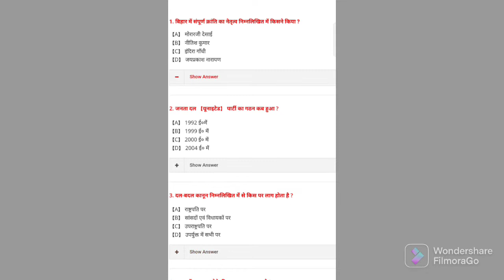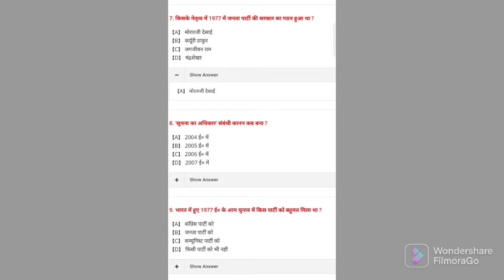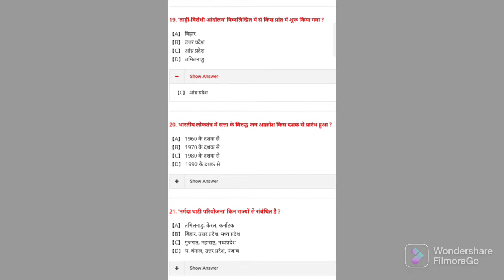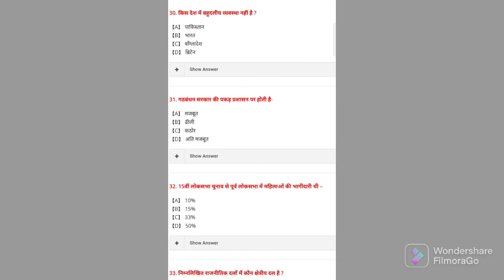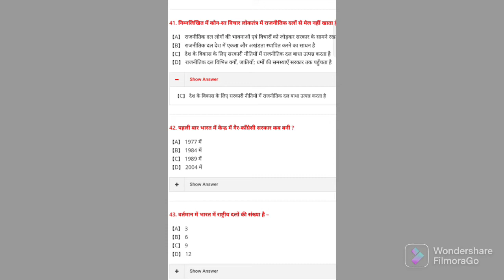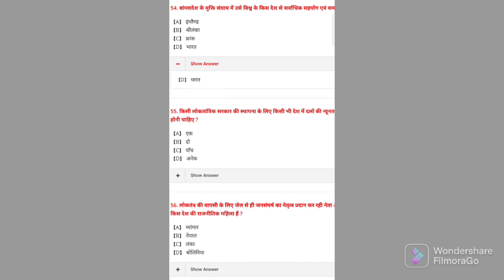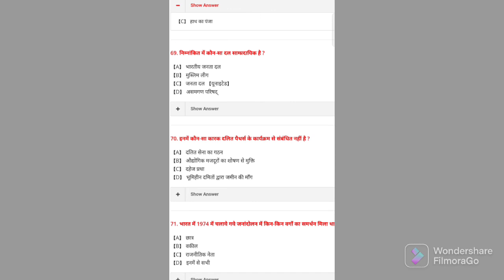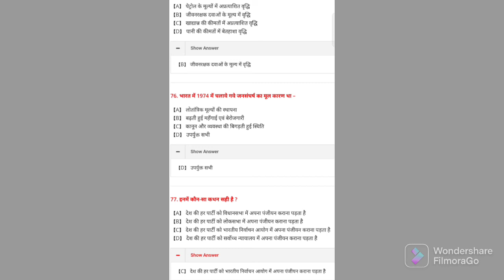लोकतंत्र में प्रतिस्पर्धा एवं संघर्ष ऑब्जेक्टिव क्वेश्चन आंसर। पाठ का पूरा।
लोकतंत्र में प्रतिस्पर्धा एवं संघर्ष ऑब्जेक्टिव क्वेश्चन आंसर
# लोकतंत्र में प्रतिस्पर्धा एवं संघर्ष ऑब्जेक्टिव क्वेश्चन आंसर पूरा पाठ आगामी परीक्षा 2023 के दृष्टिकोण से अति महत्वपूर्ण है